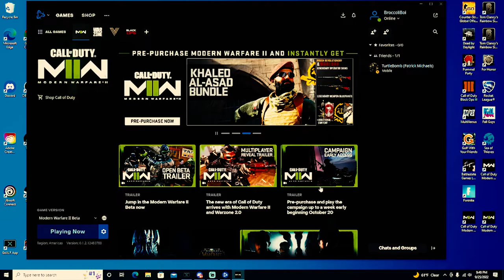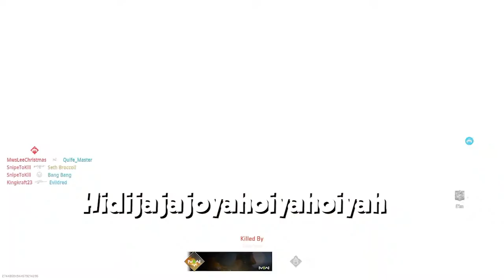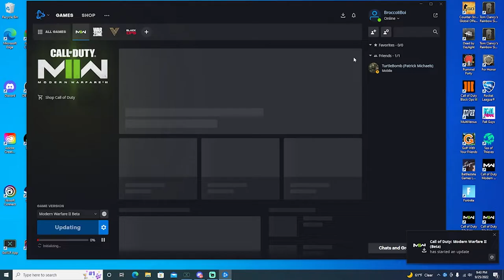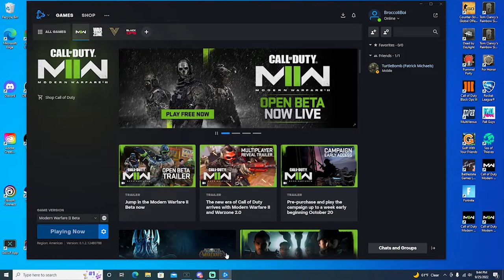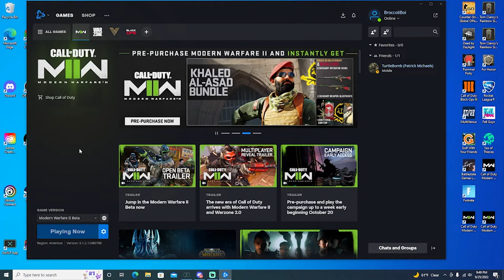MW2 Beta Moments That Cause Garrett to Break His Phone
The Funny Moment

Garrett